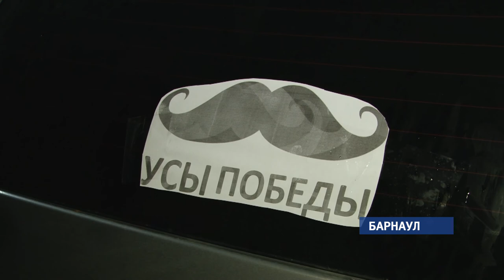Громкую победу сборной России по футболу сегодня обсуждает вся страна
Счет вы, наверняка, уже знаете. Скажем ещё раз. Ведь, это бывает нечасто. 5:0 - таков итог противостояния России и  Саудовской Аравии. Барнаул и весь край стали свидетелями  триумфа. Многие болельщики домашней обстановке предпочли организованные  трансляции в кафе и на спортивных площадках.